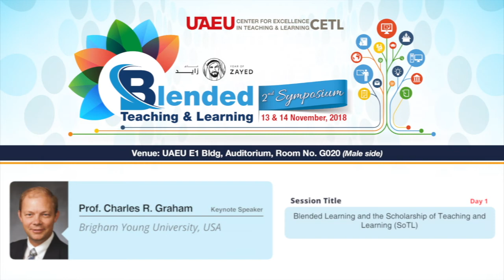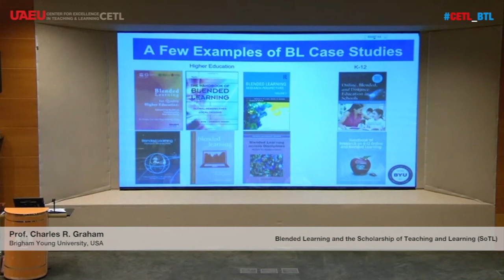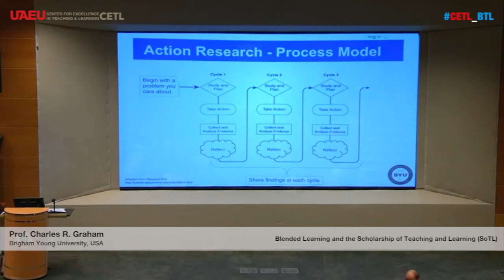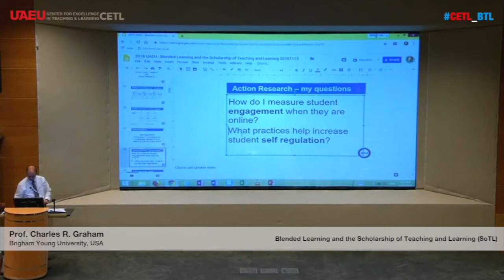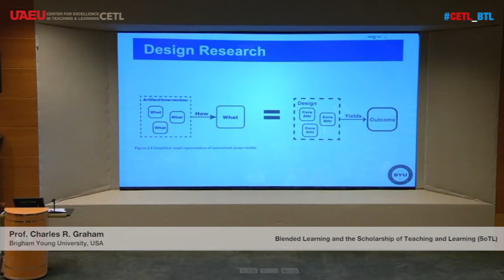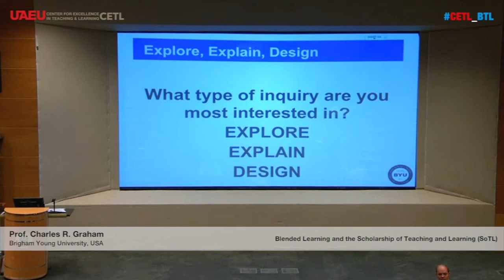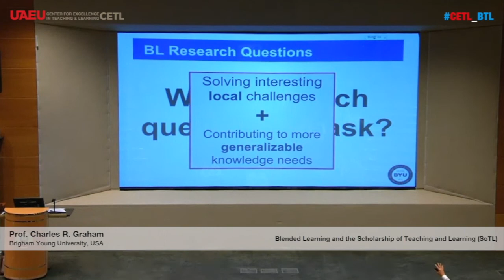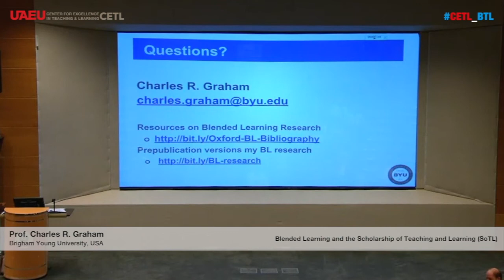Keynote Speech - Prof. Charles R. Graham (Title - 2)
Session Title: Blended Learning and the Scholarship of Teaching and Learning (SoTL)